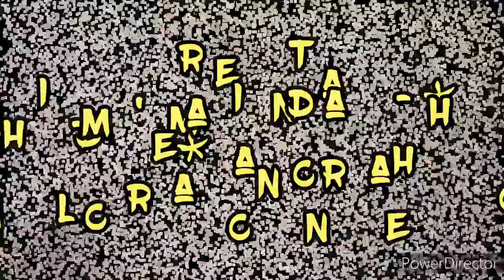Zumba music/Dear mantan/choreograph by: Zin Alter